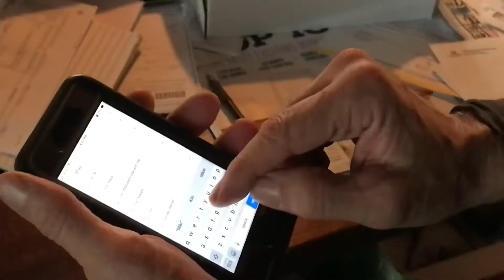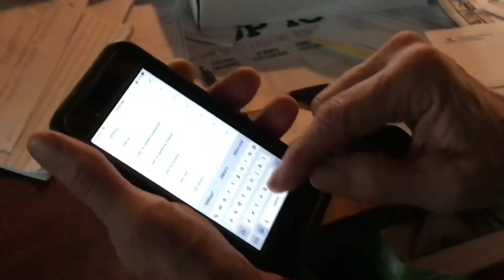ACME Mango Habanero chicken taste test and review